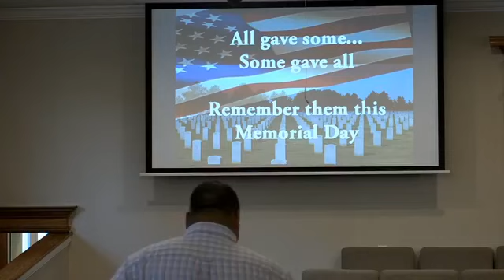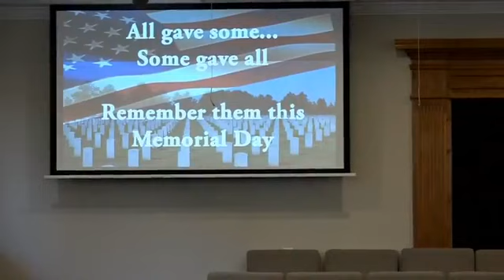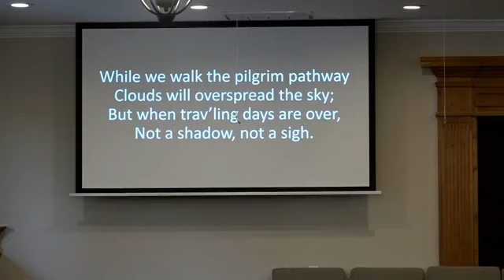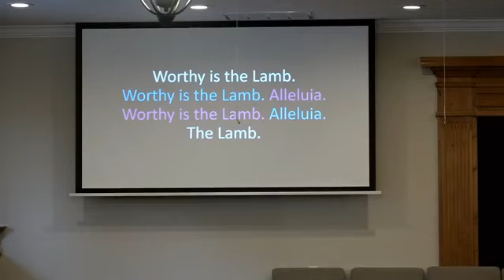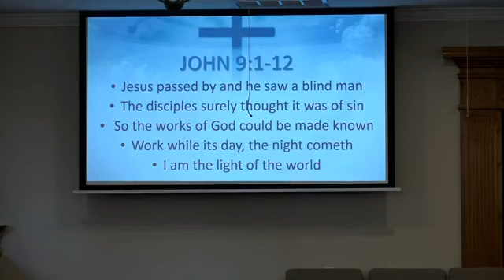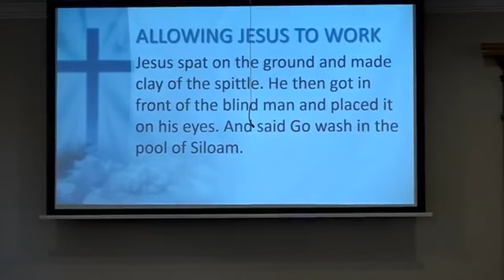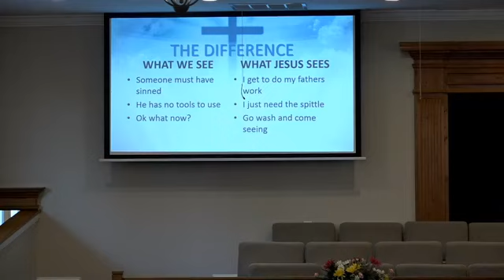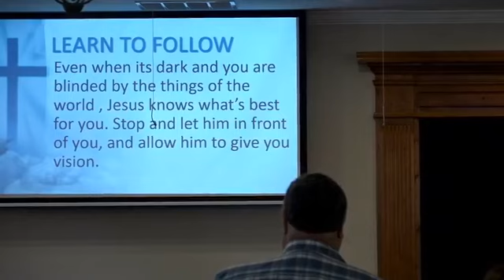Sunday Service: May 24, 2020 - Memorial Day